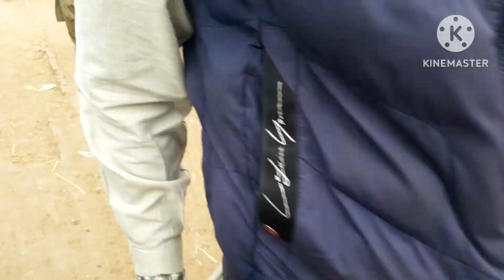Wednesday Update | Bakra Mandi Lahore Shahpur Kanjra | katu mall | Desi Bakray | Makhi Chena